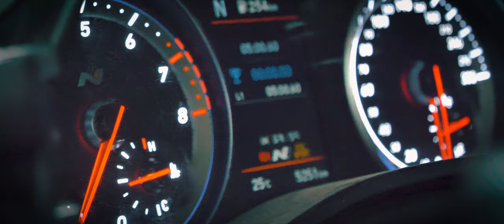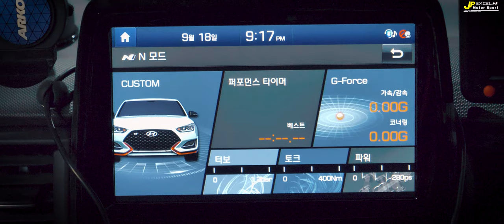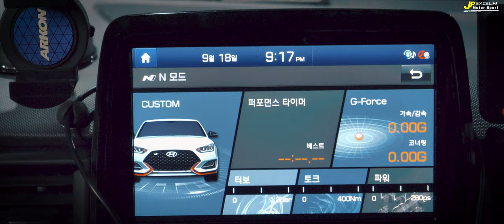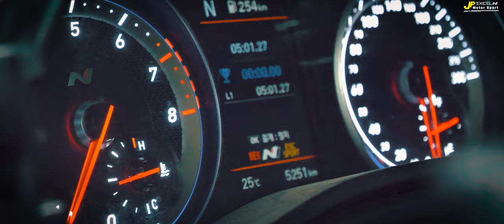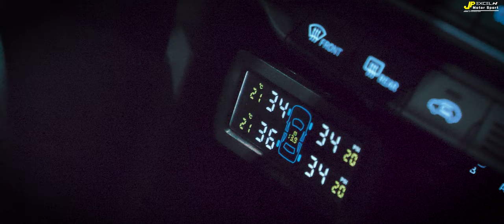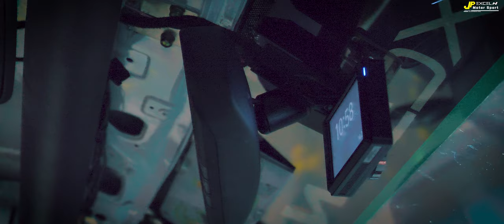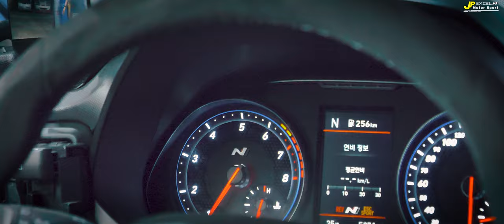1991 엑셀N 민봉기 오너에게 듣는 EXCEL N 이야기 ( 컨셉과 현재 상태 인터뷰 )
*영상중 민봉기 원장님의 안경에 조명이..^^;;
JP모터스포트 홍단장님과 엑셀N 오너 민봉기 원장님 요청으로
간단하게 촬영, 편집해봤습니다.
영상을 좀더 짧게 편집하느라 재업로드 하였습니다.
먼저 영상에 좋아요.댓글 달아주신분들 죄송합니다.

약 1년정도 제작기간을 거쳐 완성된 엑셀N
지난 2월 완성된 이후 틈틈히 편의사양 및 여러 기능들이
업그레이드 되었으며 조금씩 민봉기 오너의 성향에 맞게
셋팅되어지고 있습니다.

1991년식 엑셀밴에 벨로스터N 2.0 터보엔진과 미션,실내등 대부분을
이식한 엑셀N에 대해 하고싶은 이야기들

엑셀N에 대한 민봉기 원장님(오너)의 설명
1.왜 엑셀밴으로?
2.엑셀N의 컨셉은?
3.엔진만 스왑?
4.주행모드 5가지 기능
5.레이스카 옵션
6.공도용 생활편의 장치들